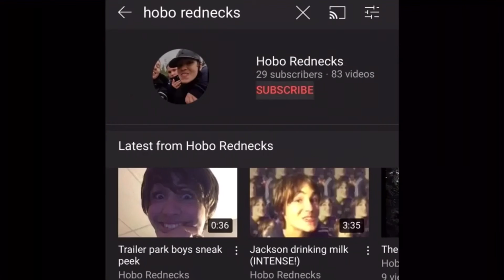Jackson’s new bike take 3